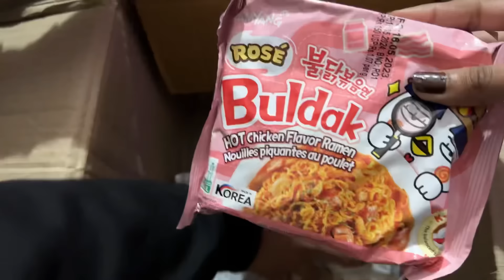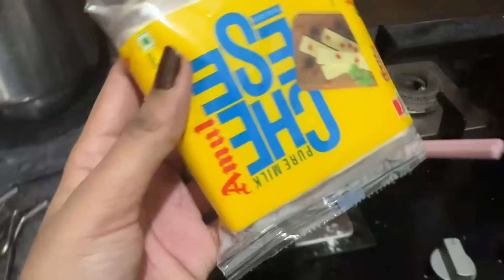My Brother thinks im Lesbian 🏳️‍🌈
FAQ:
Age: 18,20
Location: India